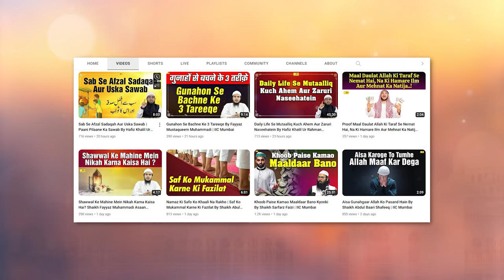Khamoshi Mein Najaat Magar Kab Aur Kaise ? By Shaikh Fakhruddin Salafi | IIC Mumbai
Bank Account Details:
ILM FOUNDATION
ICICI Bank
Savings account
IFSC CODE-ICIC0001028